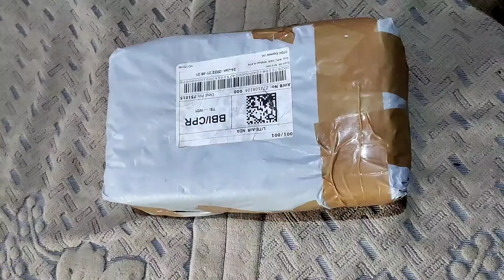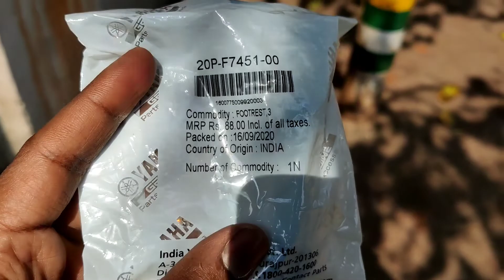Installing Barracuda Handel Grip & Carbon fibre Lever Protector in R15V3 | Rakesh Choudhury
In this video I have installed barracuda Handel Grip, Carbon fibre Lever Protector & some more parts in my R15V3.